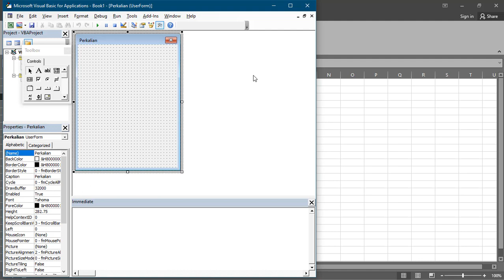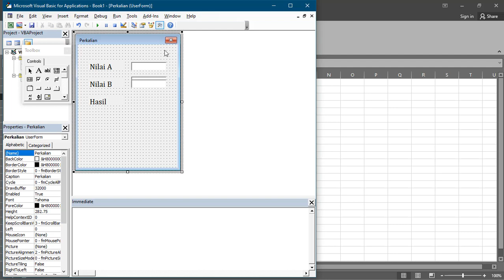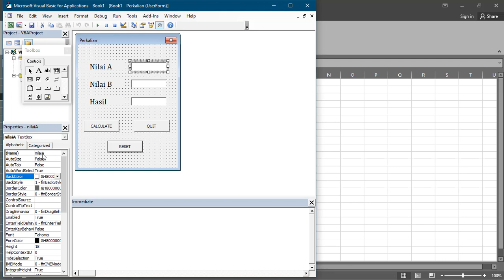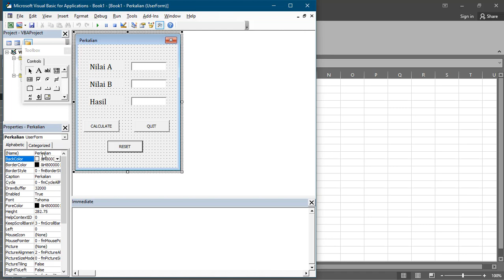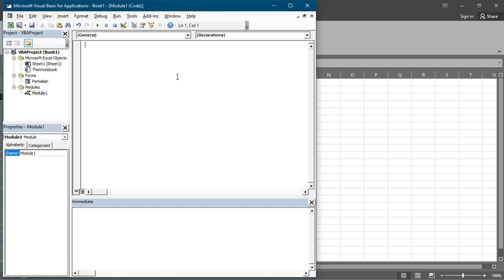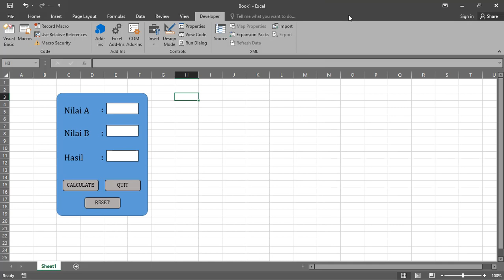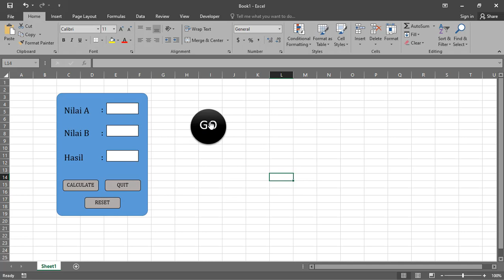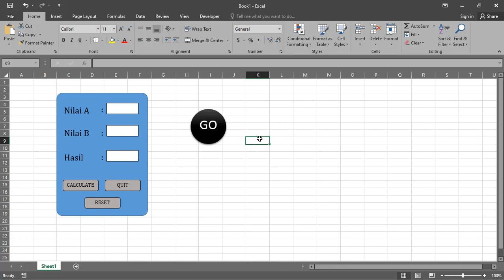MS Excel - Userform - Introduction